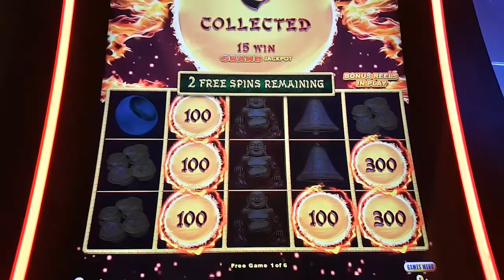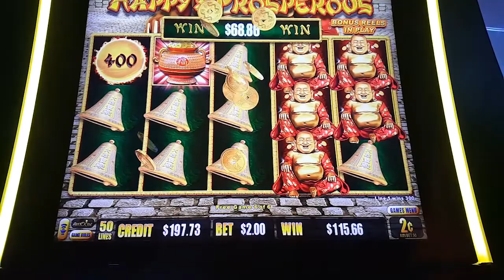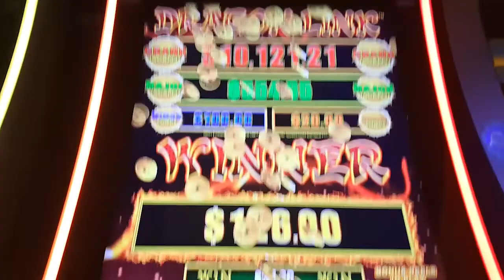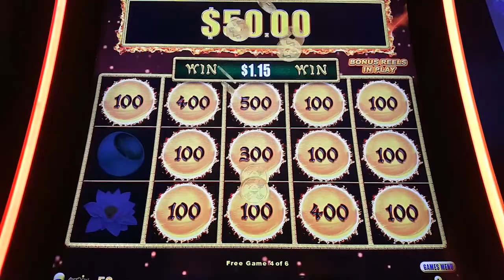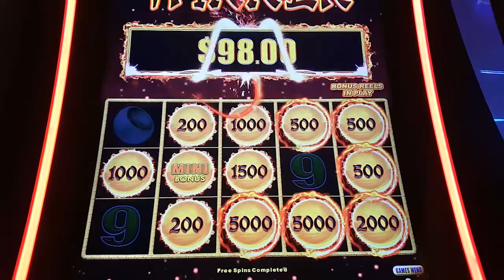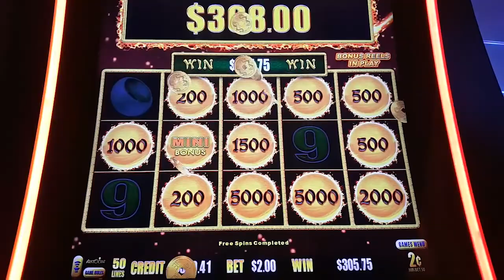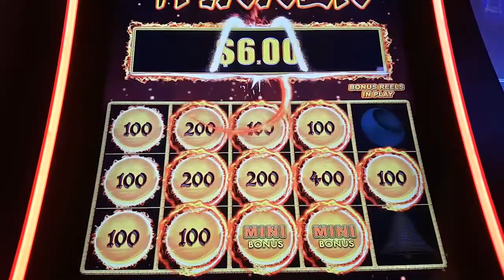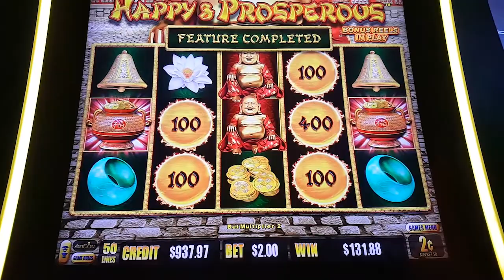This Machine was on "FIRE" / HAPPY & PROSPEROUS slot machine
Played at San Manuel Casino

Show some love in cryptocurrency:

Bitcoin: 1GabY33CJqfkuG3LdvXbN697NG1czXXsiX
Ethereum: 0x548c508e345DC77B7dD2e1a2abA42AA7805e5CCb
Litecoin: MTR4SiBfAVji7W2Y4KW2YTQkAg66HpiPV8